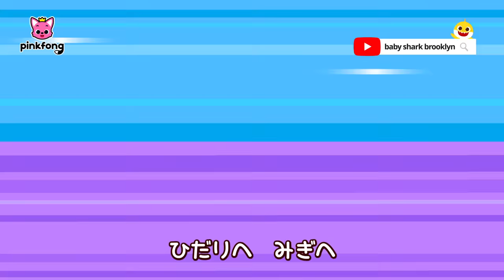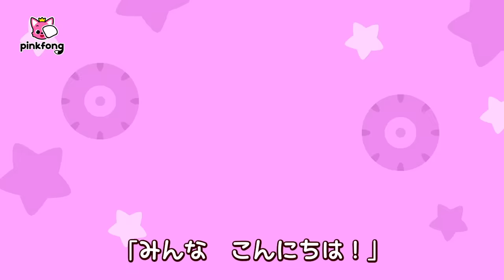いろいろ乗り物の歌メドレー🎶 | おでかけみどりのバス 、いろいろカラーバス、せいそうしゃ 他 | 子どもの歌 | ベイビーシャークとピンキッツ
00:00:09 おでかけみどりのバス
00:01:11 じゅうだいのバス
00:02:25 いろいろカラーバス
00:05:11 くるまに　なれたら
00:06:55 のりものと　おそうじ
00:07:51 のりものの　ビル
00:08:58 まちの　のりもの
00:11:12 バス
00:16:02 せいそうしゃ
00:20:42 いどうはんばいしゃ
00:25:20 ドタバタ５だいのちびバス
00:27:22 サメバス
00:28:46 がっこうへいこう！
00:29:51 はしるよあかいバス
00:30:57 せかいの　のりもの　のろう
00:31:53 はしれ　しんかんせん
00:32:49 とべとべ　ひこうき
00:34:29 たくはいしゃ
00:39:24 キャンピングカー
00:44:04 しんかんせん
00:48:57 くるまを　あらうよ
00:50:06 ふゆの　のりもの
00:51:09 くるま　えかきうた
00:52:14 となりのきいろいバス
00:53:16 キラキラオレンジバス
00:54:18 ゴーゴーツアーバス！

‘おでかけみどりのバス ‘ 歌詞
みどりのバスが　はしるよ
ブルンブルンブルン
おでかけだ！

ふうせんが
パンパンパン
パンパンパン
パンパンパン
ふうせんが
パンパンパン
「うわっ！びっくりした！」
「ああっ！」

バスの　エンジンが
ブウウン
ブウウン
ブウウン
ブウウン
「かんばって！」

「どうしよう？
あっ、そうだ！」

バスを　おすよ
よいっしょ
よいっしょ
よいっしょ
バスを　おすよ　よいっしょ
「わあ」
「いくよ！」
「おでかけだ」